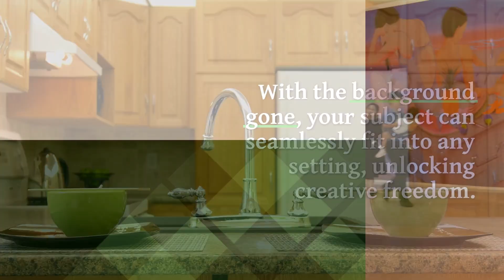Why You Need Background Removal Services || clippingon24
In today's digital age, clear and appealing visuals play a crucial role in grabbing attention and conveying messages effectively. One key aspect of enhancing your images is removing unwanted backgrounds.

clippingon24.com Your one-stop solution for professional image editing. From ecommerce to international brands, we perfect your photos with precision and speed. Trust us to enhance your visuals while you focus on what you do best.